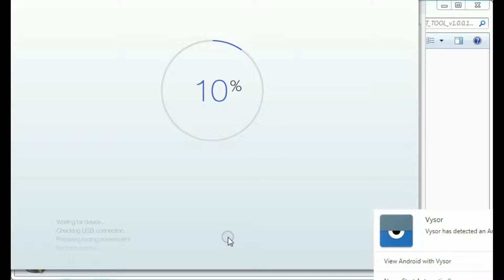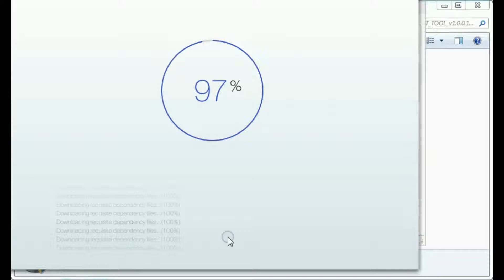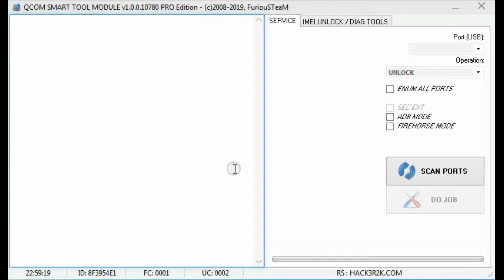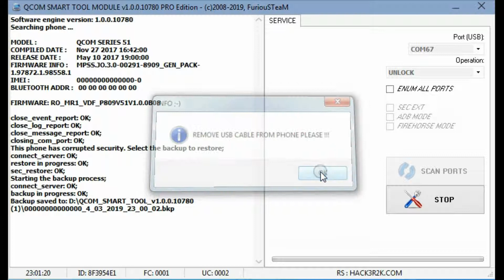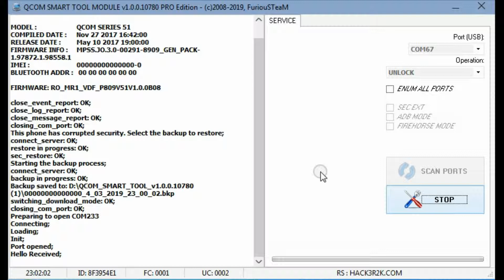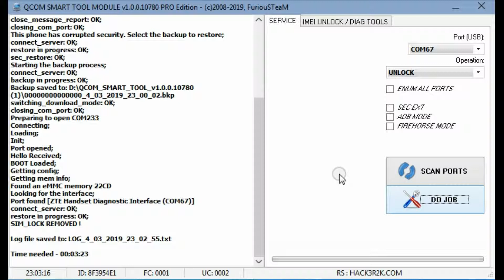Unlock & FRP Vodafone Smart E8 vdf 510 by FuriousGold